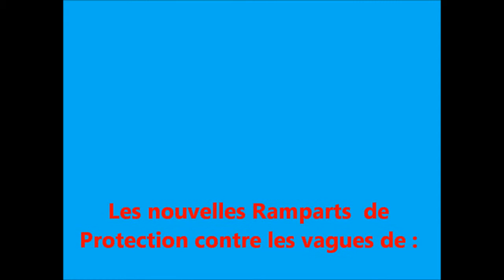Les Rampart de Protection Contres les vagues de Bois Sacre Gouraya Octobre 2013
Algeria , Algerie,Gouraya , Cherchell , Damous, Larhat ,Alger , Blida, Miliana